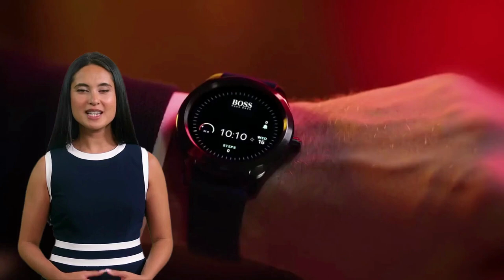Stile e qualità senza compromessi: scopri gli orologi Hugo Boss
Gli orologi Hugo Boss rappresentano l'eleganza e lo stile senza compromessi della celebre casa di moda tedesca. La collezione di orologi Hugo Boss si distingue per il suo design moderno e sofisticato, che unisce l'estetica alla funzionalità.
Ogni orologio Hugo Boss è realizzato con materiali di alta qualità e rifinito con cura artigianale per garantire prestazioni eccellenti e un'estetica raffinata. La collezione comprende modelli per ogni gusto e stile, dal classico al moderno, con funzioni e caratteristiche adatte a tutte le esigenze.
Gli orologi Hugo Boss sono dotati di movimenti al quarzo o automatici, a seconda del modello, che garantiscono il massimo della precisione e dell'affidabilità. Ogni orologio è inoltre testato per garantire la massima resistenza e durata nel tempo.
Se sei alla ricerca di uno stile senza compromessi e di una qualità impeccabile, gli orologi Hugo Boss sono la scelta perfetta. Scopri la collezione e lasciati conquistare dall'eleganza e dalla funzionalità degli orologi Hugo Boss.